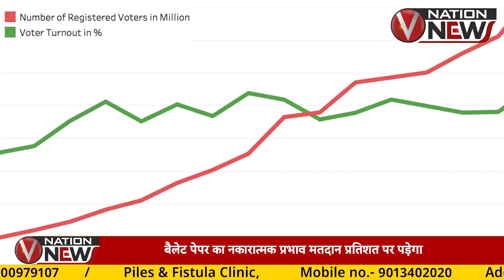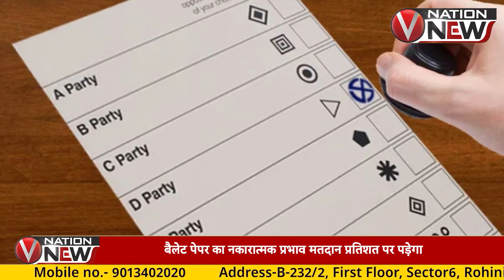EVM पर हार का ठीकरा फोड़ना गलत ?| VNation News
EVM पर हार का ठीकरा फोड़ना गलत ?